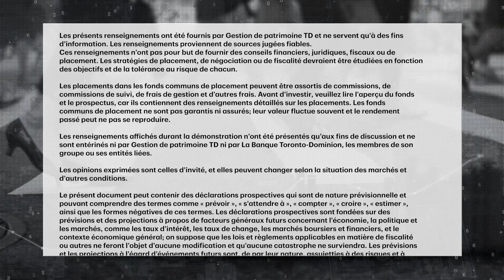U.S. Fed holds steady on rates, signals one cut this year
The U.S. Federal Reserve has kept interest rates steady between a range of 5.25% to 5.5% amid modest progress on inflation. Policymakers also indicated just one rate cut is likely this year. Rannella Billy-Ochieng, Senior Economist with TD, speaks with MoneyTalk’s Anthony Okolie about the state of the U.S. economy and the implications for Fed monetary policy going forward.